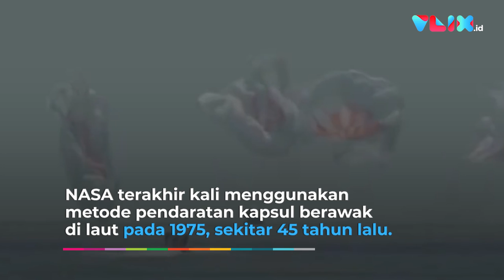Siap-siap Bisa ke Luar Angkasa! Misi NASA dan SpaceX Pulangkan Astronot Sukses Besar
VIVA - Astronot Amerika Serikat, Doug Hurley dan Bob Behnken, akhirnya sukses kembali ke Bumi. Keduanya telah mendarat dengan selamat di Teluk Meksiko pada Minggu waktu setempat, 2 Agustus 2020. Mereka tinggalkan International Space Station menggunakan kapsul Dragon Endeavour 19 jam sebelumnya. Kapsul itu mendarat menggunakan empat parasut raksasa sekitar pukul 14:48 waktu setempat. Ini adalah langkah terakhir misi NASA dan SpaceX, yang dimulai sejak peluncuran Mei 2020 lalu.